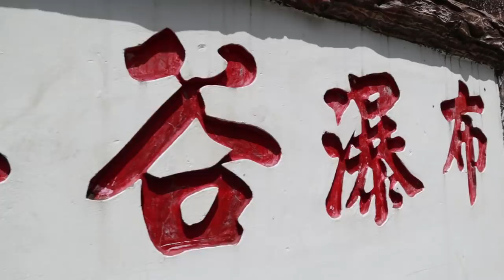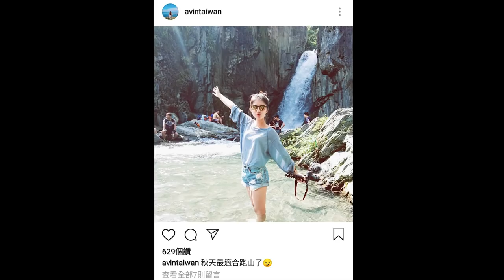我在南投！ 夢谷瀑布 - 清境農場【AV IN TAIWAN】我的台灣地圖 MY TAIWAN MAP EP 1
嘿！我叫AV ！住在台灣的香港女生，想跟香港人分享我在台灣生活的點點滴滴。

這PLAYLIST裡會走訪台灣不同大大小小的縣市，當然會去知名的打卡景點，但也會去秘景探索！這次去大家都不陌生的地方-南投

本影片由我自己拍攝自己剪接，如有不便之處，請大家多多包涵，愛你喔！

  FOLLOW ME PLEASE THO IM NOT FOLLOWING YOU BACK

  INOBX ME LET ME KNOW WHAT YOU THINK ABOUT ME !!

【FILMED WITH • 拍攝器材】